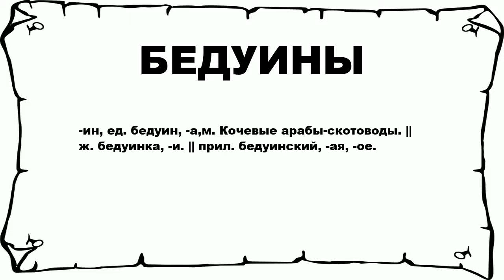БЕДУИНЫ - что это такое? значение и описание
Хочешь знать что значит БЕДУИНЫ? тогда слушай до конца.

 -ин, ед. бедуин, -а,м. Кочевые арабы-скотоводы. || ж. бедуинка, -и. || прил. бедуинский, -ая, -ое.